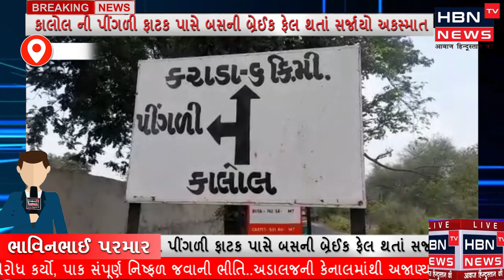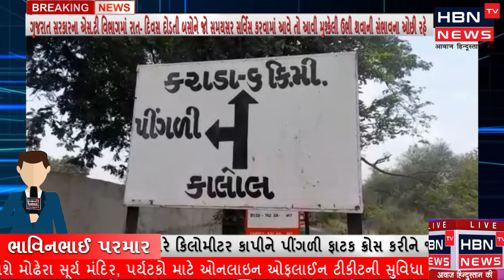કાલોલ ની પીંગળી ફાટક પાસે બસની બ્રેઈક ફેલ થતાં સર્જાયો અકસ્માત